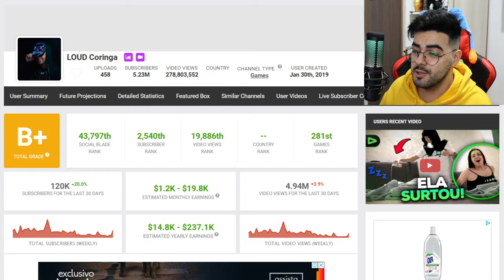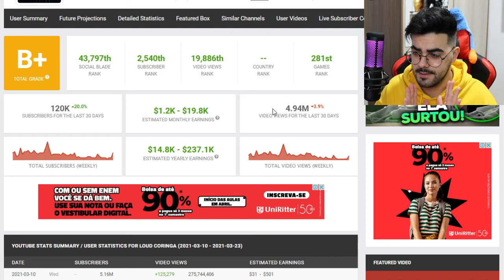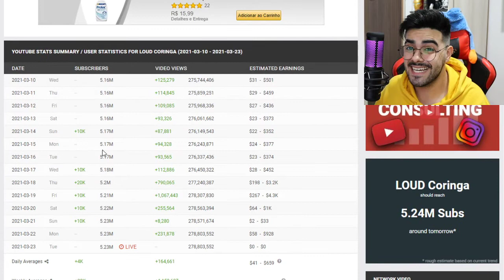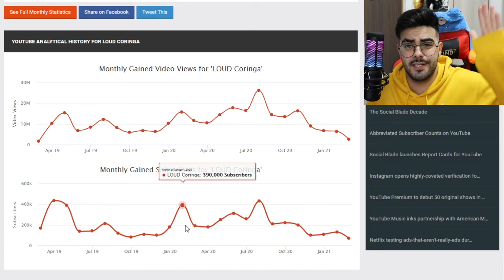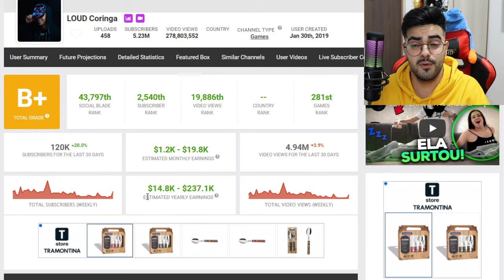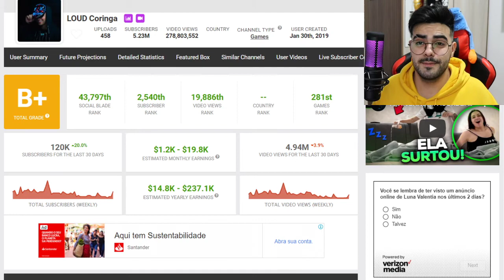QUANTO GANHA O YOUTUBER LOUD CORINGA? ANALISANDO CANAL *ATUALIZADO 2021*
💲 THUMBNAKER💲